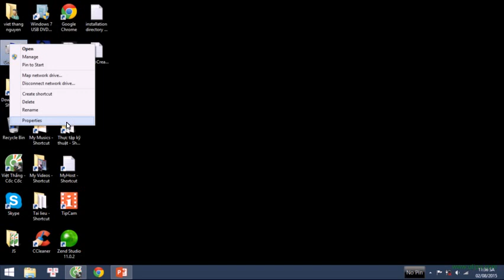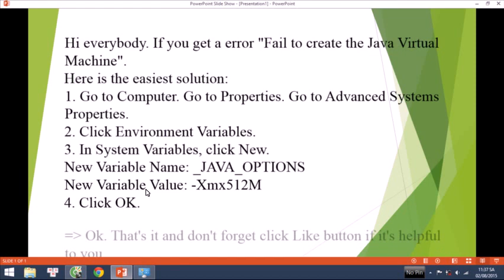Fix error: "Fail to create Java Virtual Machine"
Fail to create Java Virtual Machine